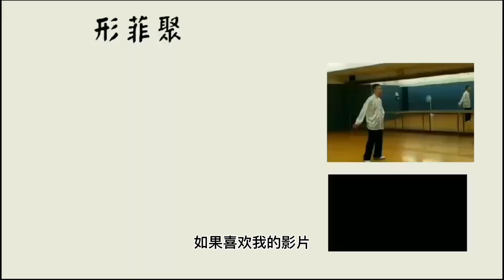「張三豐」(太極拳) 能否格鬥？「李小龍」就是用(太極心法)悟出水的道理？武術最高境界(文練、武練、橫練)？？